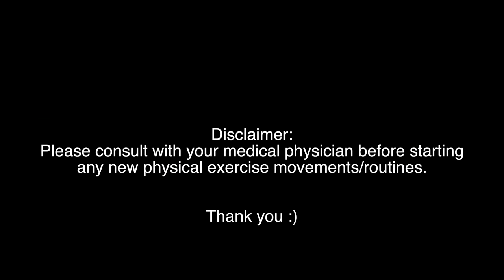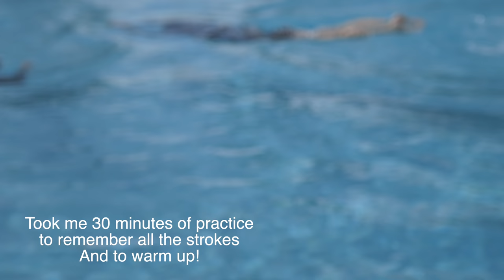[Adult Swimming] - Helping the Spine Be More Flexible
Swimming decreases the weight of the body on the joints due to buoyancy. Can I remember how to swim though in freezing temps?

Me: Dr. Brenda Mondragon, DC Orlando, FL